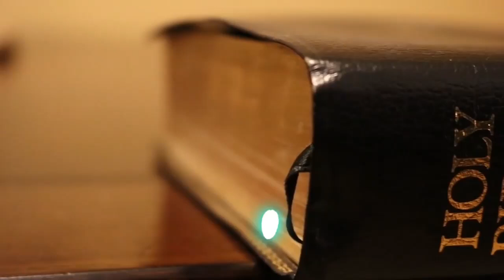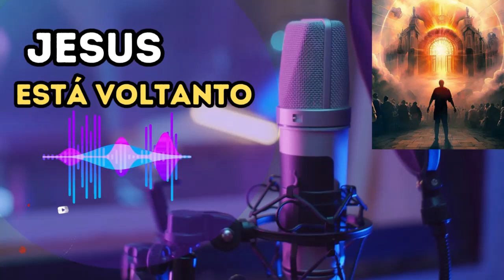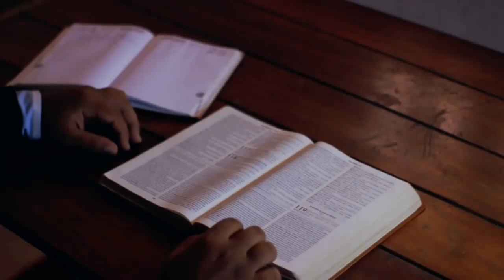VOCÊ TEM QUE OUVIR ISSO - ATENÇÃO IRMÃ VIU O ARREBATAMENTO | JESUS ESTÁ VOLTANDO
É IMPACTANTE A EXPERIÊNCIA QUE  ESSA IRMÃ TEVE, ELA CONTA O QUE ELA VIU, VOCÊ TEM QUE OUVIR ISSO, ATENÇÃO IRMÃ TEVE VISÃO REAL DO ARREBATAMENTO.
TUDO ESTÁ INDICANDO A VOLTA DE JESUS, DEIXE O SEU COMENTÁRIO AQUI NESSE VÍDEO, COMPARTILHEM.